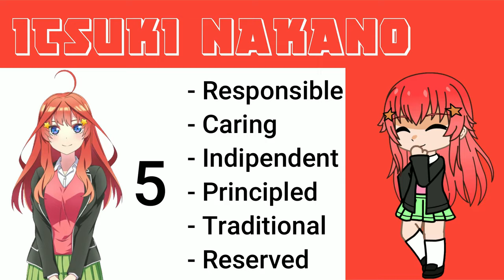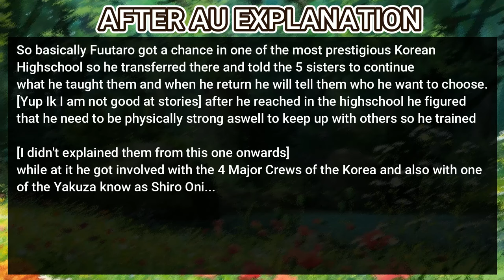The Quintessential Quintuplets React To Fuutarou Uesugi As Daniel Park |One-shot| REUPLOAD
Second channel:-   @EZanime2.0